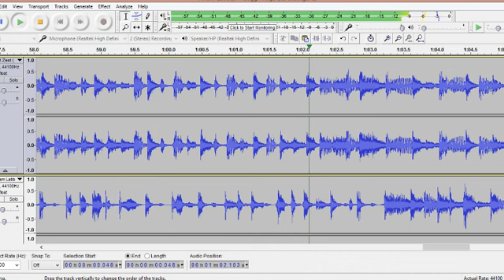ungodly mashup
video sjonvarp
stay off the hook

or

don't get cooked
tolvuleikir tolvuspil

whatever you prefer